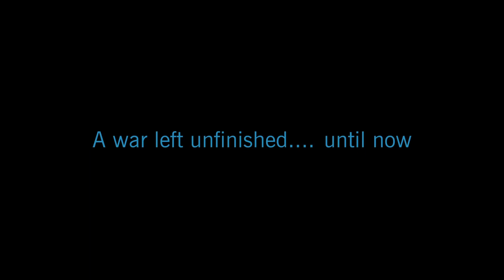Star Wars - The Clone Wars Official Trailer .... Clone Wars Saved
I can't believe it, this is awesome, The Clone Wars series is going to be finished FINALLY! Does this mean Disney is finally starting to listen to what the fans want? Is this a hint that perhaps Dave Filoni is now in charge of Lucasfilm? Exciting times, and finally something positive about Star Wars to talk about.

Having said that, we the Fandom Menace cannot lose sight of the boycott on Episode 9, and holding Disney accountable for TFA and TLJ garbage.

The reality is that these new 12 episodes for The Clone Wars are not actually new. They were already almost fully made before 2012, before Disney. Dave Filoni and Lucasfilm have previously released a lot of information and videos about this. The voices, the stories, the action, the sound was all done, just the final rendering needed to be completed.

So let's be clear about this. Although it's great positive news, let's be clear that these Clone Wars episodes were already done before Disney, these are not Disney episodes. In fact I thought there were 16 episodes but anyway, and Dave Filoni has said there was supposed to be the second half of season 6, but there were plans for seasons 7 and 8.

Unfortunately we have to be aware that Disney is probably doing this to try and bring the fans back onside and to get fans to buy into their streaming service coming out soon. Please don't get sucked into buying their streaming service because these 12 episodes are not Disney's Clone Wars. Find another way of watching these 12 episodes and whatever more they release.

I don't want to be negative about this, just cautious.
We have to face the reality of the situation.
We have to keep holding Disney accountable and make it known that we still want Kathleen Kennedy and co. all sacked, and this in no way makes up for the crap TFA and TLJ are.

The Fandom Menace will not be silenced!